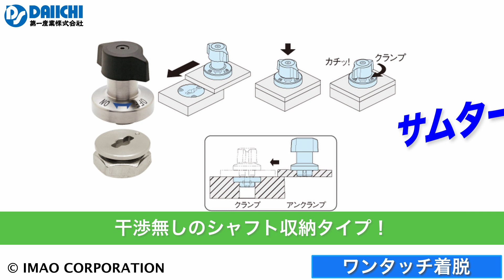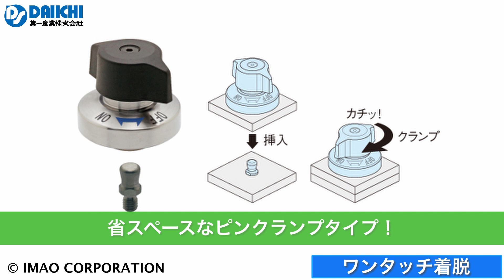【DS-CHANNEL】［紹介］ワンタッチ着脱／株式会社イマオコーポレーション サムターンクランパー、ボールインキャッチャー、シャフトジョイントなど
［紹介］株式会社イマオコーポレーション様のワンタッチ着脱についてご紹介です。切削工具や工作機械を扱う第一産業株式会社の公式チャンネルです。